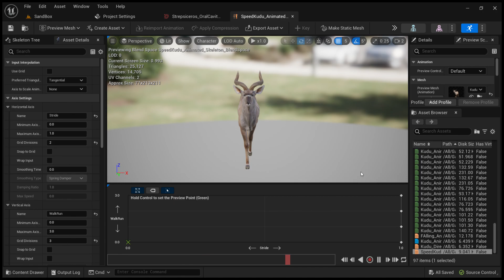Kudu Locomotion- AnimaliaSurvival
Animalia is an survival MMO video game under development for home computers. The game is based on the life cicles of wild animals. The first scenery for that journey is the area of Mount Kilimanjaro, in Eastern Africa. Play as a lion hunting on the filds of african savanahs, or be an nile crocodile under the water, waiting for your prey. Play with a variety of herbivores animals like elephants, gazelles or zebras in a rich ecosystem filled with complex AI species.

The game looks towards amazing interactions, exploration and a playfull way to live the nature as your favorite animal. A must have for animals enthusiasts and lovers of simulation and survival games.
We will continue adding new species as well including new game mechanics and maps.